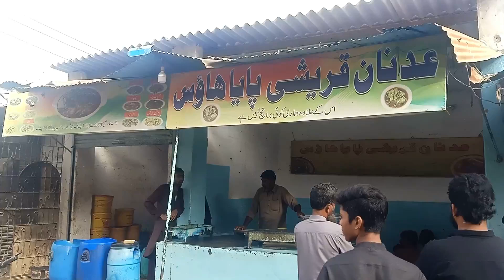Adnan Qureshi Paaye Wala (Karachi)